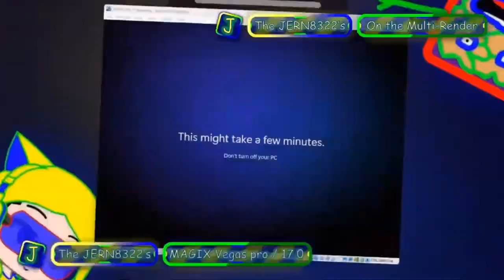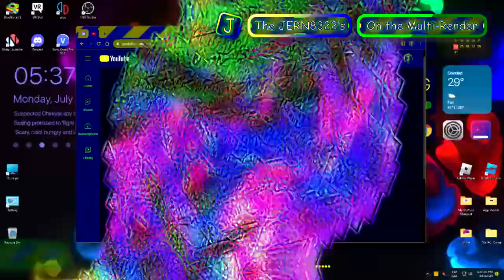JERN8322's On Video: Windows 11 moments V2-A / Multi-Rendering - Round 11 vs Myself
+-+ Welcome ! +-+

+-+ The Note +-+
Total rendering: 800 (100 * 8)
@Nathan10731 is goin googoos omega bad humor

+-+ ⚠️ Warning ! ⚠️ +-+

+-+ Times +-+
Intro: 0:00
Preview: 0:05
Starting: 0:38